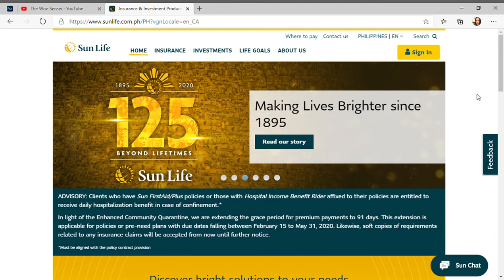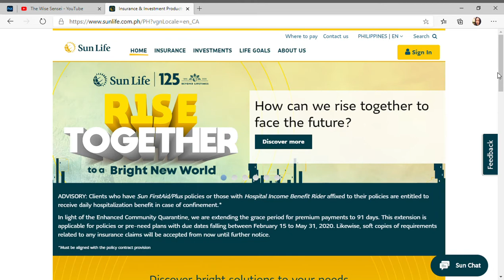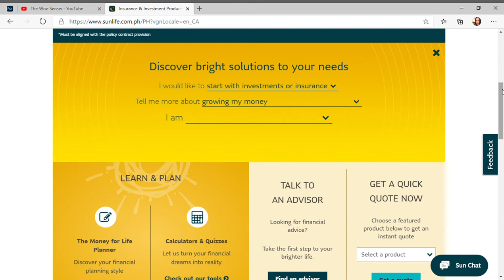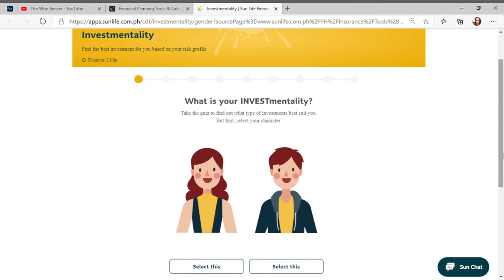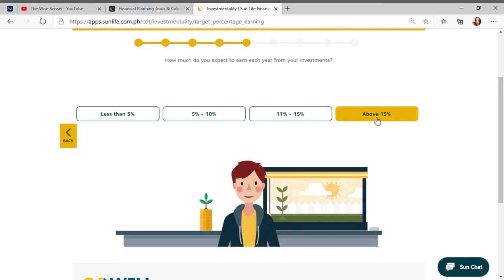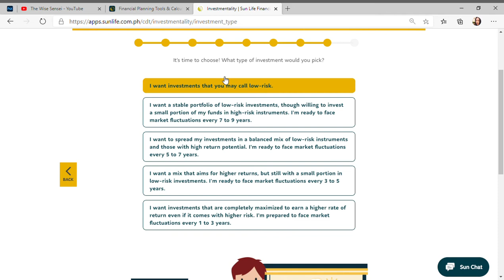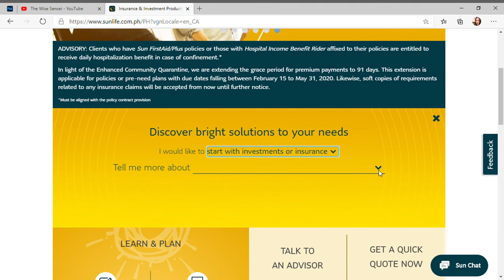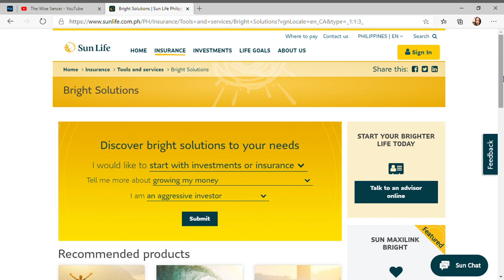INTRO to Financial Planning continuation, , Part II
Hi! I am Sensei Adolf Ibayan, otherwise known as The Wise Sensei. I am a full-pledge, licensed Sun Life Financial Advisor. I am DepEd Planning Officer, Licensed Professional Teacher and Karate Instructor.